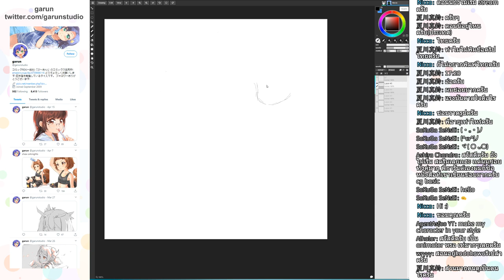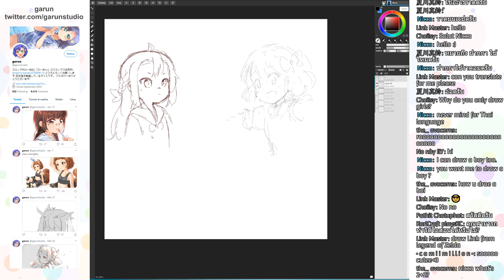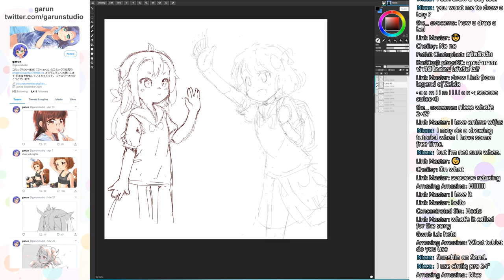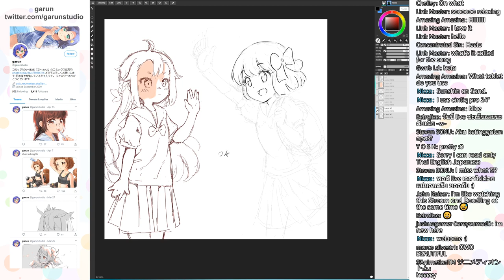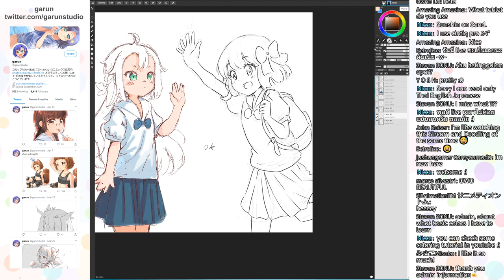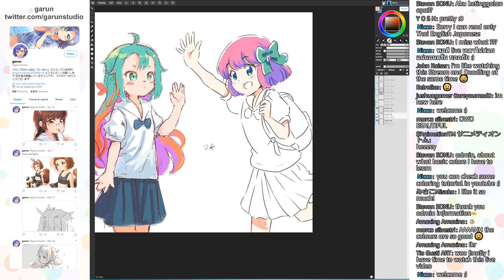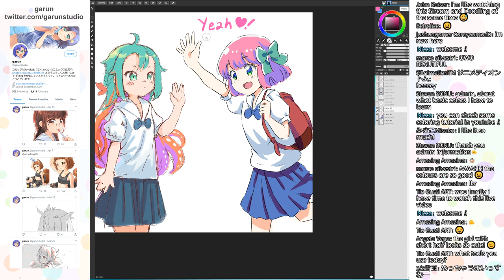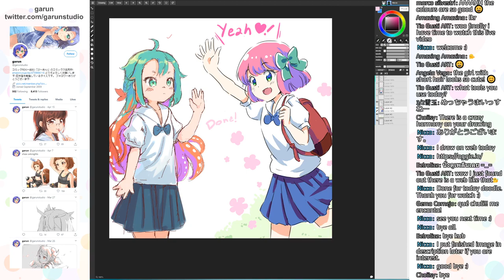🔴Doodle らくがき - Colabコラボ Nicca & garun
doodle with garun-san